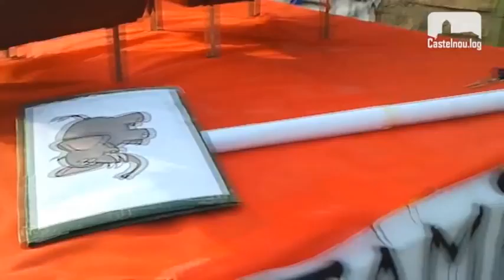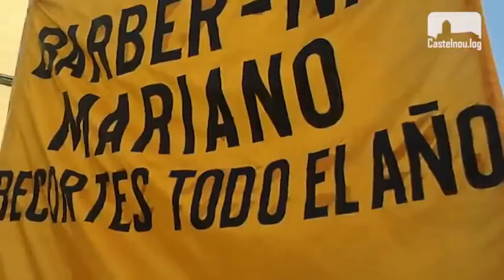Carrozas 2012 en Castelnou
Este es un vídeo grabado con un teléfono móvil del desfile de Carrozas de las Fiestas de Verano 2012 en Castelnou. Todo esto tenía lugar la tarde del viernes 10 de agosto. Un acto que destacaba por un incremento positivo en la participación y las elevadas temperaturas, que no bajaron de los 40º Centígrados.